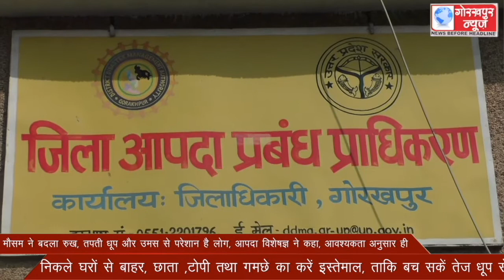मौसम ने बदला रुख, तपती धूप और उमस से परेशान है लोग, आपदा विशेषज्ञ ने कहा, आवश्यकता अनुसार ही निकले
मौसम ने बदला रुख, तपती धूप और उमस से परेशान है लोग, आपदा विशेषज्ञ ने कहा, आवश्यकता अनुसार ही निकले घरों से बाहर, छाता ,टोपी तथा गमछे का करें इस्तेमाल, ताकि बच सकें तेज धूप से